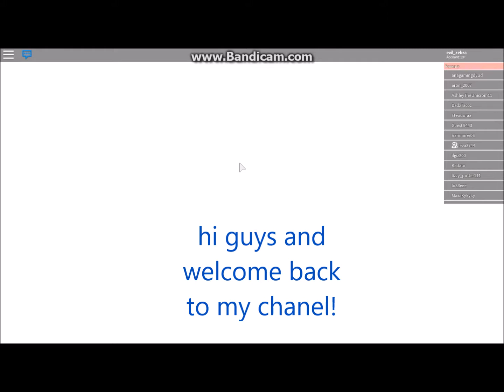Adopt me #1(playing With my sister!)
Gugugaga!